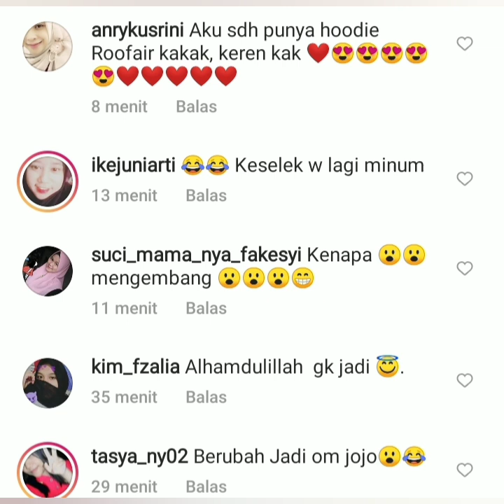Terbaru dari Bang Robby purba hari ini, Gak puter nyesel. Coba lihat ini